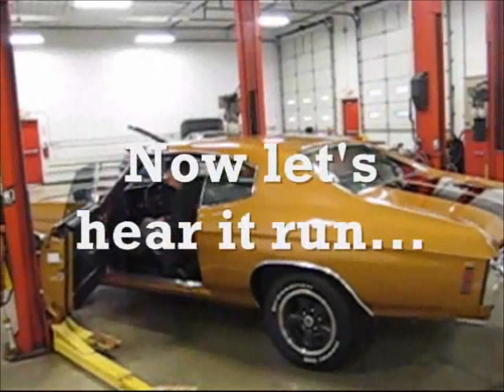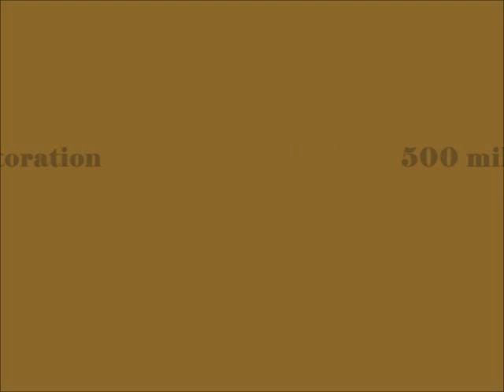1972 Chevelle SS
1972 Chevelle SS 454

When it comes to Chevelles the SS is king.  For certain years the super sports can be difficult to identify but this 1972 Chevelle SS is a documented restored to original car.  The level of restoration is extremely high quality and the originality was preserved throughout.  This is the type of car that you look at as just as much an investment as it is a fun classic car.  If you need a true SS for the collection then you definitely need to give this one a close look.  It is all numbers matching and all parts are date coded correctly.  It was sold new at Gates Chevrolet in South Bend Indiana and comes with a build sheet and list of all the parts purchased.  It has belonged to the same owner and professional car builder for the past 26 years so you know it was well cared for.  It wasn't just a project to flip and sell to the highest bidder.  It was built for long term ownership and drivability.  Car came from the factory with the Z15 SS package and is coated in Mohave Gold with Black stripes.  Added original options include a sport steering wheel and cowl induction.  The glass is new all around and in excellent condition.  The stainless and chrome work all has a beautiful shine and is cleanly mounted in place.  Factory wheels sit under all four corners and have polished Chevrolet center caps. They are equipped with new BF Goodrich white letter tires.

A total of 5,333 of these cars were built with LS5 454 and this car is one of them.  The motor is topped with a 4 barrel carb and the rare production change air cleaner. It is also equipped with the fully functional air injection smog system.  The entire engine compartment has an immaculate clean original appearance that was very well done.  The block, heads and manifold are all Chevrolet Orange with most other components painted Black.  Reproduction factory dual exhaust is in place with resonators and the correct tips.  Paired with the motor is the 3 speed Turbo 400 automatic transmission that shifts smoothly with no problems.  A few performance modifications were done to the engine/transmission but they are not noticeable from the exterior.  The car is a great driver equipped with power steering and power front disc brakes.  It is very comfortable to cruise around in.  Performance suspension is in place with a 3:31 ratio positrac rear end.

The interior of the car is complete in Black and has a rare factory bench seat in place.  Dash pad, carpet and headliner are new and original style. The factory stereo and factory electric clock are original to the car and in great condition.  All of the factory gauges are functioning properly and look like new. The trunk of the car is finished out just as nicely and houses a spare as well as the working original jack and tools.

This narrative provides just a highlight of some of the many details of this exceptionally restored Super Sport. Check out this car in person and you will see how nicely it was really done.

and remember